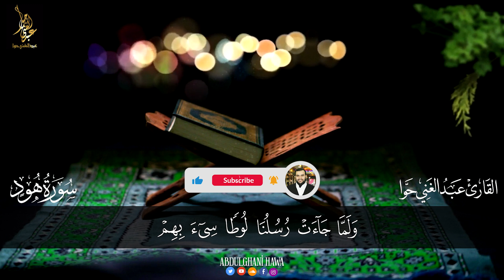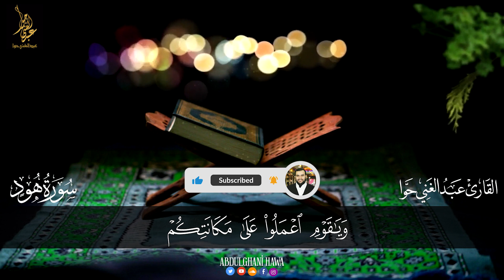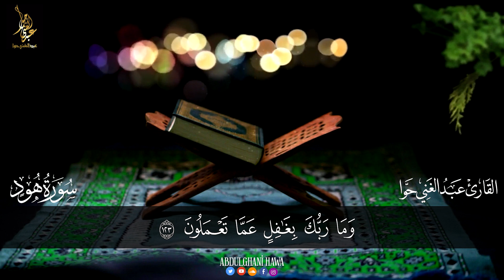سورة هود ||الختمة المرتلة||القارئ عبد الغني حوا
رابط قناتنا على اليوتيوب
ـــــــــــــــــــــــــــــــــــــــــــــــــــــــــــــــــــــــــــ
   رابط صفحة الفيسبوك
ـــــــــــــــــــــــــــــــــــــــــــــــــــــــــــــــــــــــــــ
   رابط حساب الانستغرام
ـــــــــــــــــــــــــــــــــــــــــــــــــــــــــــــــــــــــــــــ
 رابط  ساوند كلاود
ـــــــــــــــــــــــــــــــــــــــــــــــــــــــــــــــــــــــــــــ
رابط قناتنا على التلغرام
ـــــــــــــــــــــــــــــــــــــــــــــــــــــــــــــــــــــــــــــ